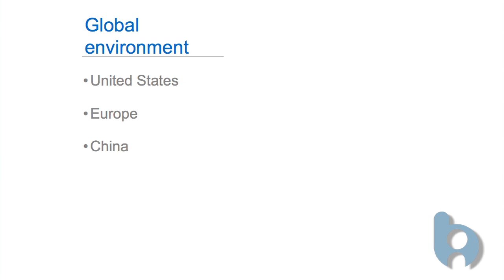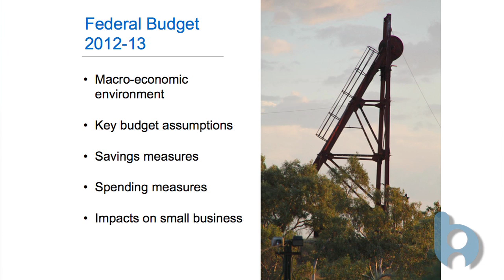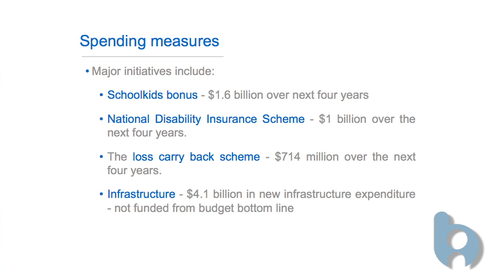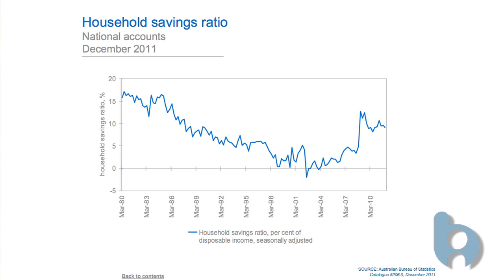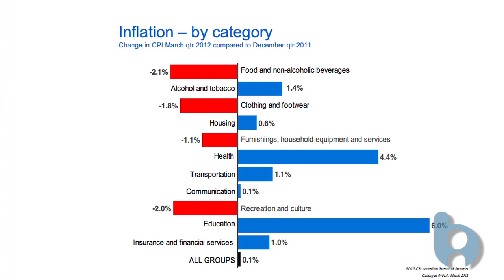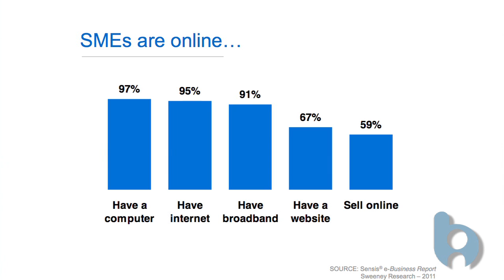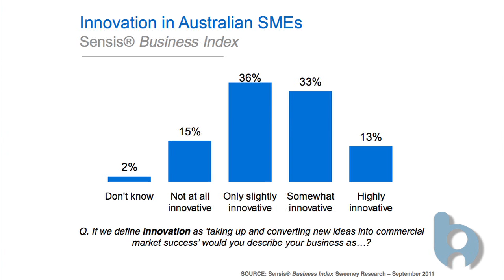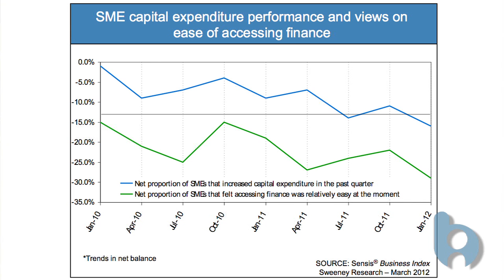Christena Singh, Sensis - CCRF May 2012 Economic Update